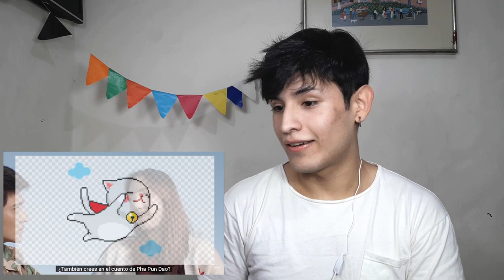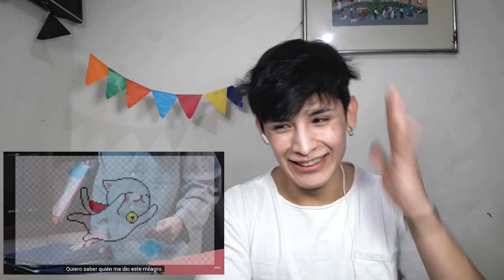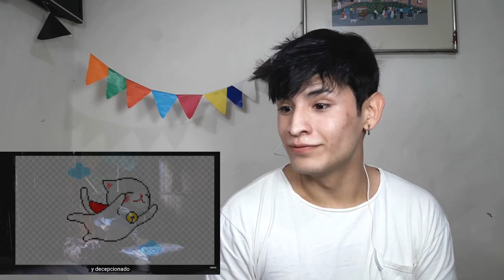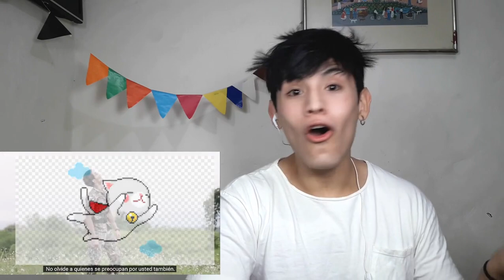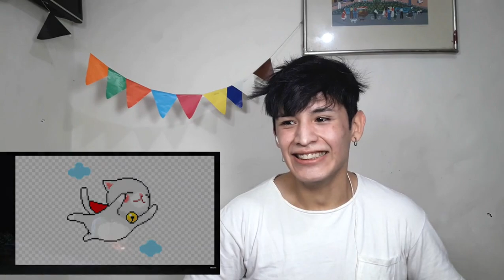A Tale of Thousand Stars Trailer sub español - นิทานพันดาว 1000stars| Reaccion y comentarios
Mis redes
Inatagram: Braaan_O
Hola como estan?